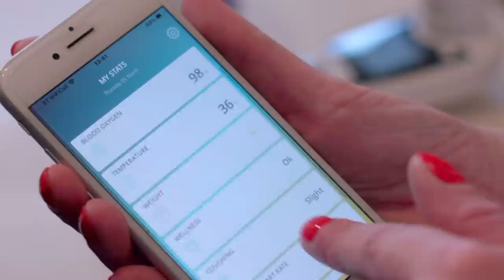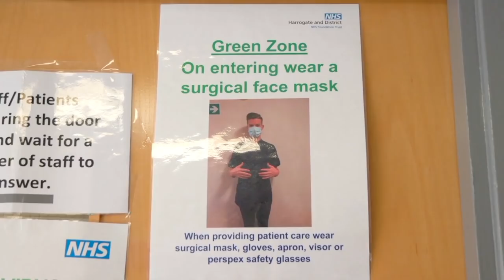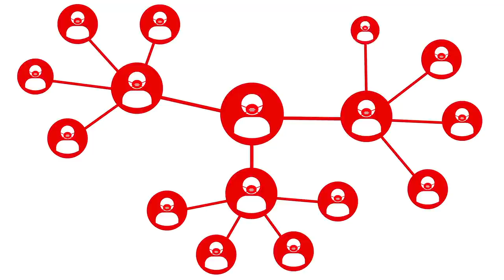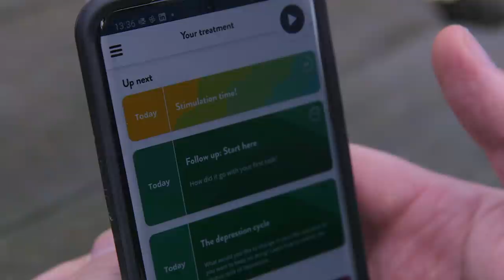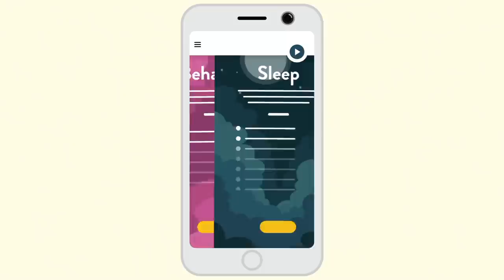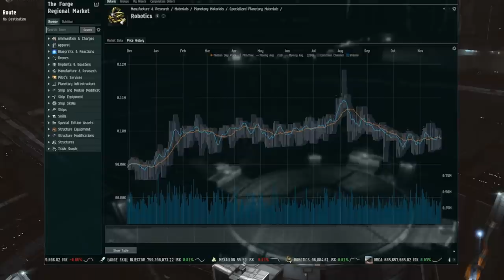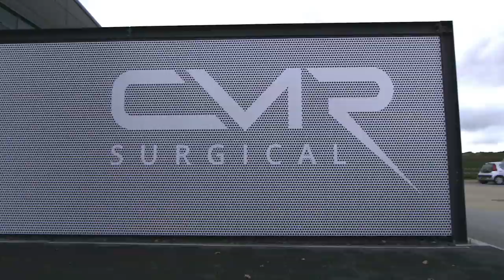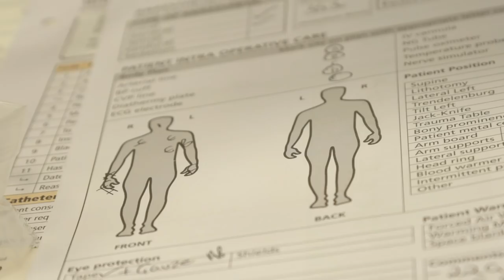The AI Health Revolution - BBC Click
Click scrubs up to meet the many-armed robot on wheels that's making keyhole surgery more available. We learn how a therapy app and electricity emitting headset could provide better at-home treatment for those living with depression.

And we see one of the world’s first trials of an artificial intelligence algorithm to help doctors quickly distinguish between Covid-19 and cancer treatment toxicity on scans. These decisions could be a matter of life and death and are challenging for the human eye to detect.